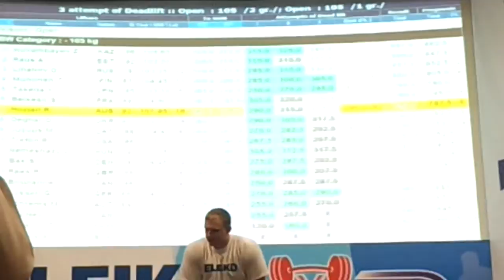Alex Raus deadlifts 1st World Classic Powerlifting Championships 2013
class -105kg, bw 103,35kg